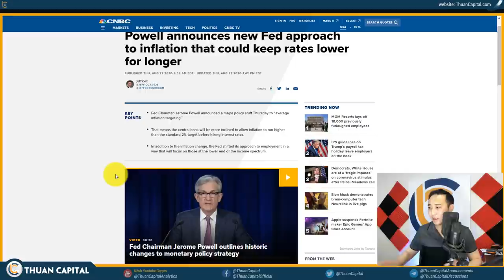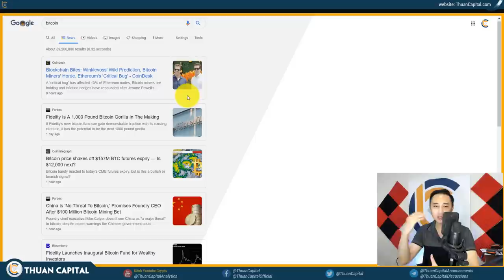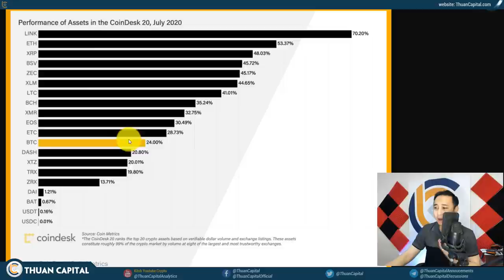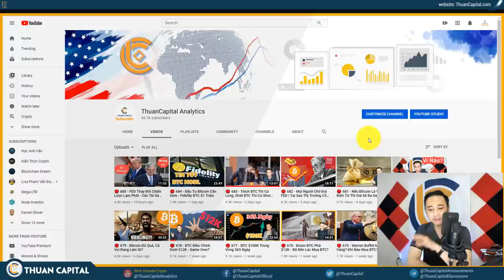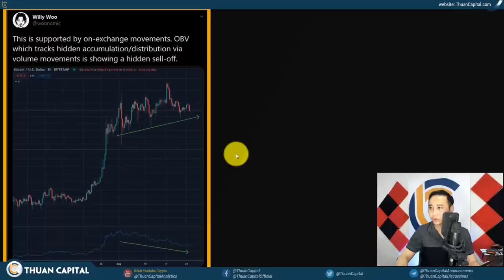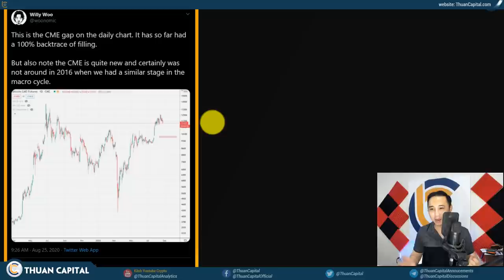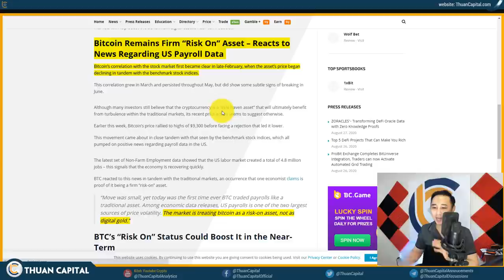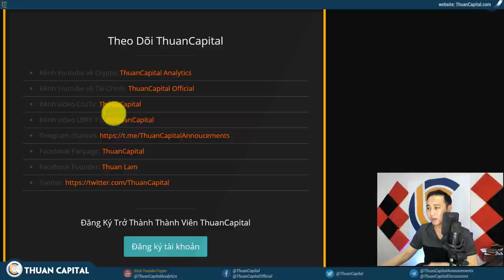🔴 686 - FED Bơm Chứng Khoán, Rồi Bitcoin Cũng Theo